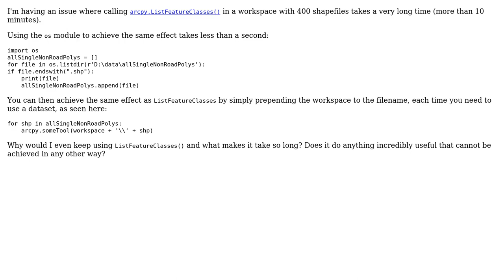GIS: Why does arcpy.ListFeatureClasses() take so incredibly long?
With thanks & praise to God, and with thanks to the many people who have made this project possible! | Content (except music & images) licensed under CC BY-SA | Music | Images & others | With thanks to user BritishSteel user blah238 user Alex Tereshenkov and the Stack Exchange Network Trademarks are property of their respective owners. You are responsible for your own actions.